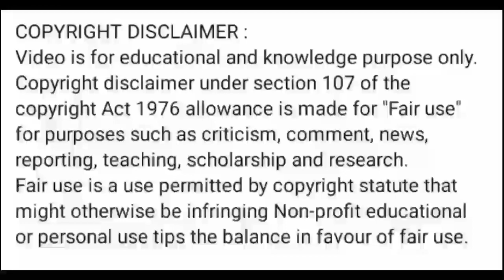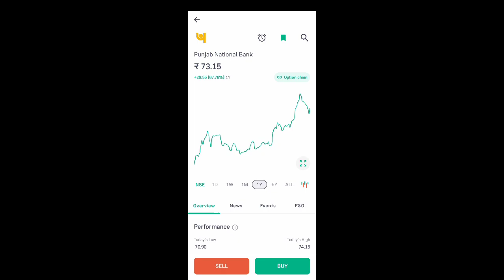pnb share latest news l pnb share news today l pnb share price today l pnb share news l pnb share